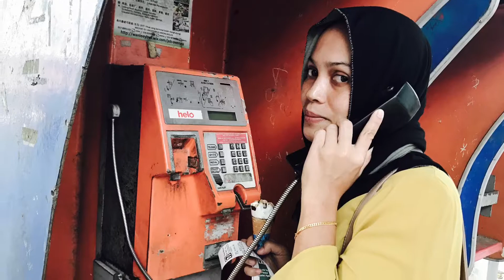My family in March 2017